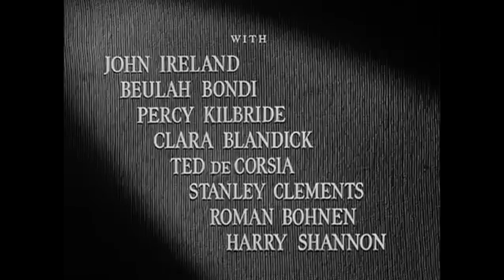Hollywood Outtakes: Outtakes from "Mr. Soft Touch" (1949)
Mr. Soft Touch is a film noir that opened in August 1949.  It begins with car chase, shot on location, through the streets of San Francisco.
0:00 This is my recut of the Third Street Bridge scene, using shots from the archive, including an unused, interesting perspective from the rising bridge itself.  The sound is from the original film cut.
0:20 This first series of shots were taken on Seventh Street, next to the Southern Pacific railroad tracks. The shots start about Daggett Street and end with the camera car turning onto Hooper Street. If you've been following this channel, you already saw these scenes in "Trackside, Seventh Street, San Francisco"
1:00 This scene today is dominated by elevated Interstate 280.
1:41 None of these shots appears in the final cut, though in this one we do see the pursuit car chasing the camera car.
2:32 The following shots were taken at the Third Street Bridge, built 1933 and also known today as the Lefty O'Doul Bridge.
3:34 This is the corner of Kearny and Union Streets.  The Garfield Market is gone, but many of the houses seen here are still standing in 2022.
3:59 The car then turns onto Genoa Place.
4:04 And now, the first six minutes of "Mr. Soft Touch"
5:02 The action starts with composite shots along Seventh Street.
5:25 The chase continues along the Embarcadero south of the San Francisco-Oakland Bay Bridge.  We get a glimpse of long-gone piers 34 and 36.  The cars turn onto Brannan Street.
5:39 Now the scene at the Third Street Bridge.  (The geographic continuity here isn't great.)
5:56 Transition to a scene that appears to have been shot on Yerba Buena Island, headed for the Bay Bridge.  (Again, the geographic continuity is off.)
6:06 An extended scene at a toll booth.  I don't know where this was shot.
8:01 Police pursuit across the Bay Bridge.
8:21 Appears to be an off-ramp from the Bay Bridge, with the Key System tracks on a parallel ramp.
8:34 The scene at Kearny and Union Streets.
8:39 This does not appear to be Genoa Place, which is built on a steep grade.
8:55 Was Honest Pete an actual used car dealer?